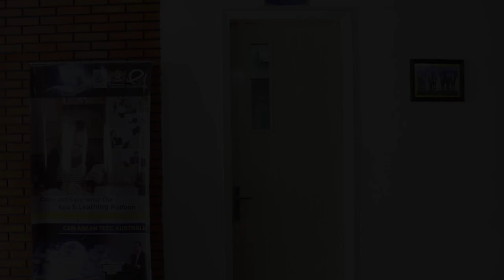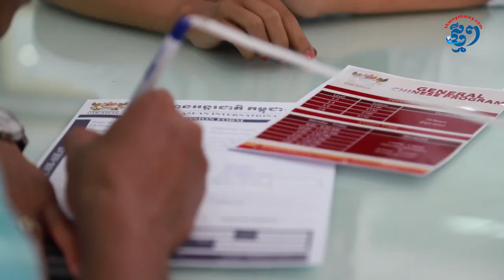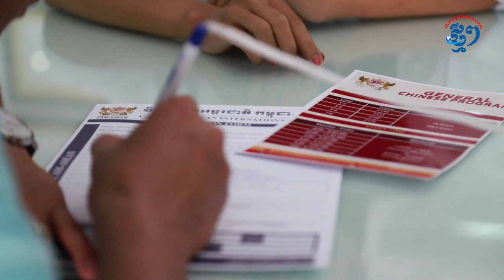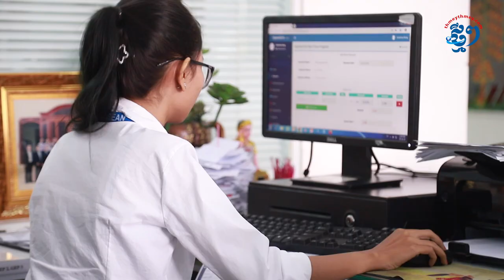លោក ស៊ាង សុបញ្ញា៖ «Cam-Asean នឹងលក់សិទ្ធិបើកអាជីវកម្មបន្ត»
ក្នុងឆ្នាំ២០២០នេះ វិទ្យាស្ថានអន្តរជាតិកម្ពុជា-អាស៊ាន (Cam-Asean) នឹងលក់សិទ្ធិបើកអាជីវកម្មបន្ត ដល់ដៃគូ ឬវិនិយោគិន ដែលមានបំណងធ្វើអាជីវកម្មទាក់ទងនឹងវិស័យអប់រំ។ លោក ស៊ាង សុបញ្ញា អគ្គនាយកវិទ្យាស្ថានអន្តរជាតិកម្ពុជា-អាស៊ាន បញ្ជាក់មូលហេតុនៃការលក់សិទ្ធិបើកអាជីវកម្មបន្តយ៉ាងដូច្នេះថា៖ «ផ្អែកលើភាពជោគជ័យរបស់ Cam-Asean ច្រើនឆ្នាំ នៅក្នុងការបណ្ដុះបណ្ដាលភាសាអង់គ្លេស, ភាសាចិន និងភាសាអង់គ្លេសម្រាប់កុមារ។ ខ្ញុំ និងថ្នាក់ដឹកនាំ Cam-Asean ចង់ឲ្យ Cam-Asean ពង្រីកវិសាលភាពរបស់ខ្លួន នៅគ្រប់ខេត្តក្រុងក្នុងប្រទេសកម្ពុជា ក្នុងគោលបំណងចូលរួមចំណែកជាមួយរដ្ឋាភិបាល ពិសេសក្រសួងអប់រំ ដើម្បីផ្ដល់ការអប់រំ ដែលមានគុណភាពល្អសិស្សនិស្សិត។ ដូច្នេះហើយ យើងចាប់ផ្ដើមលក់សិទ្ធិបើកអាជីវកម្មបន្តទៅគ្រប់ខេត្តទាំងអស់»។